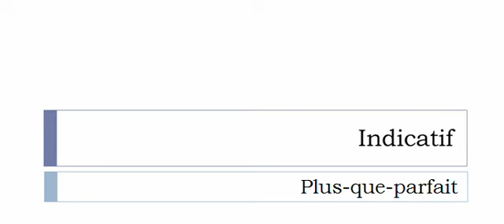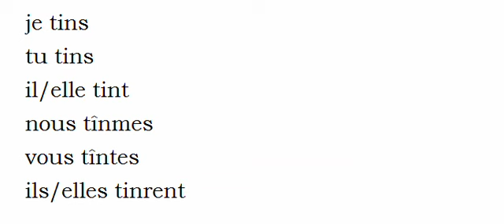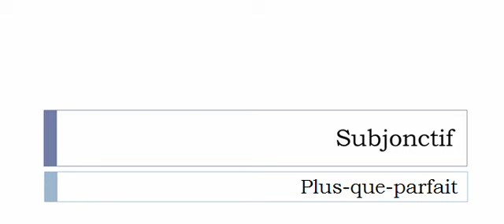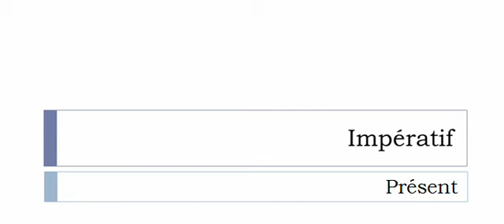Learn French conjugation with me # Verb = Tenir